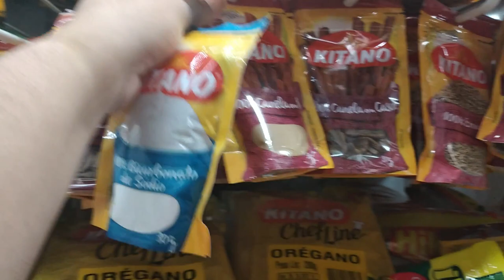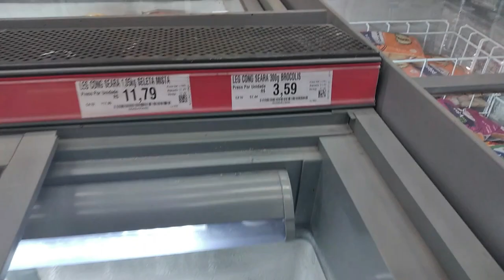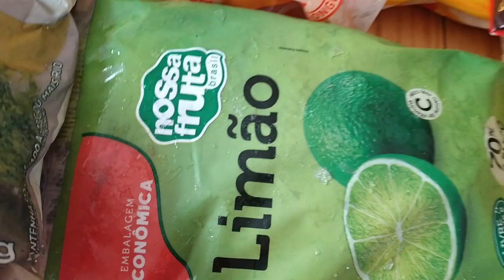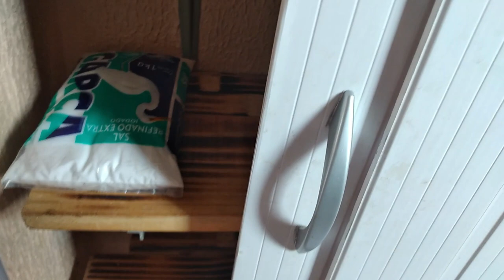VLOG MEGA COMPRAS DE MERCADO DO MÊS NO ASSAÍ ATACADISTA